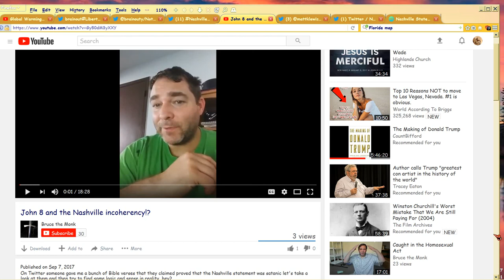Nashville Statement: Refuting BruceTheMonk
PLEASE READ

My refutation: links below were already provided Bruce beforehand.  He doesn't understand the material.

Also see John 18:36, which specifically forbids Christian politicking.  Gave him that verse, too.

Prophetical fit of the Rev17 harlotry of Nashville Statement for this year, Matt25:11
I also gave him some of the following videos,
Historically, the Nashville Statement is a repeat of Christian politicking apostasy which began circa 200 AD